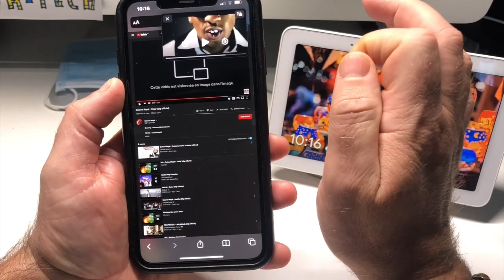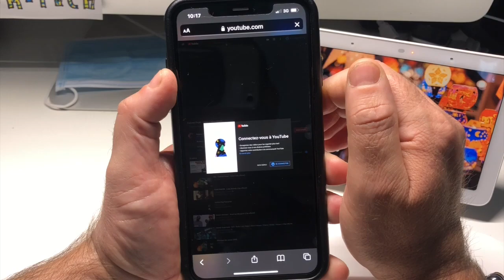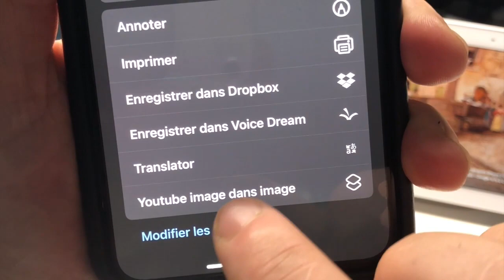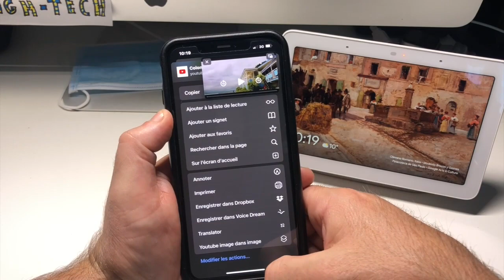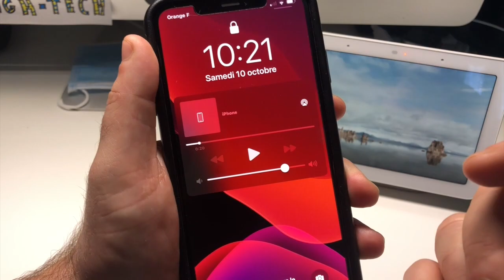Astuce iOS 14 : Youtube picture in picture Comment écouter vos musiques et films écran éteint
Salut dans cette vidéo je te montre une astuce qui va te permettre d'écouter tes musiques ainsi que tes films sans compte prenium. avec un simple raccourci sous iOS 14 et ça sur ton iPhone écran éteint. cool non?